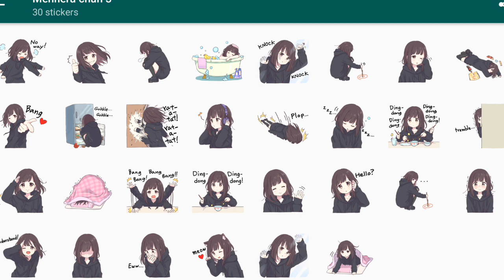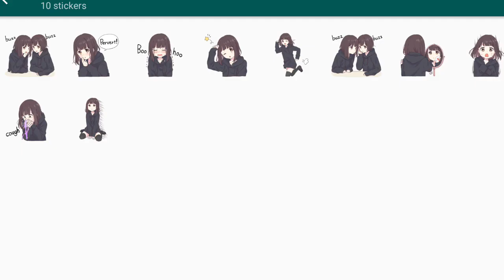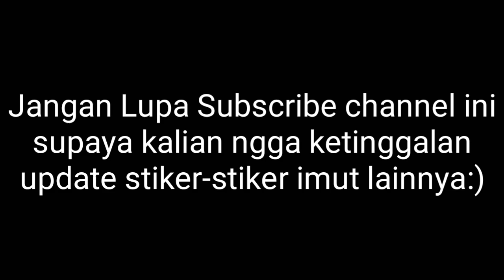Stiker Pack For WhatsApp!! Menhera-Chan Edition || AnonePoi Tutorial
Di video kali ini saya akan share beberapa stiker pack yang bisa kalian gunakan untuk menambah koleksi stiker whatsapp kalian  xD

Buat yang masih bingung gimana cara nambahin stikernya ke whatsapp, bisa tonton tutorial berikut ini :

♥️ Stiker Pack Line ♥️

Thanks buat kalian yang sudah menonton video ini:)